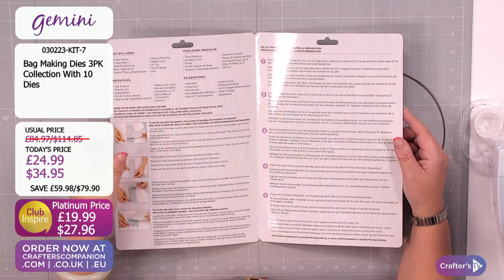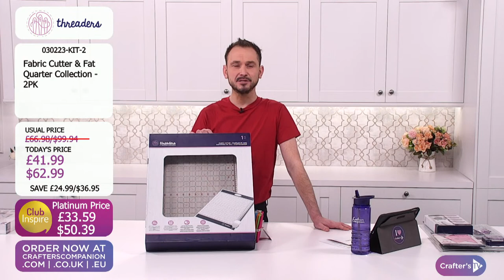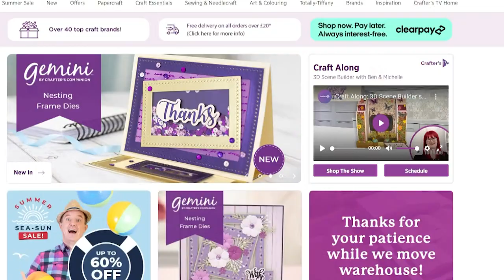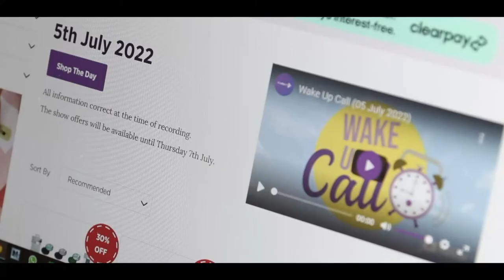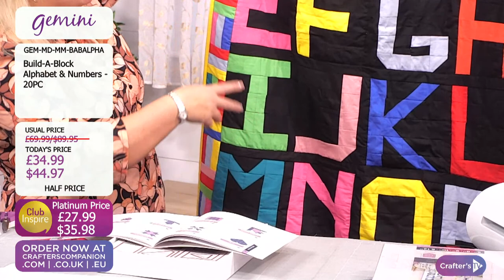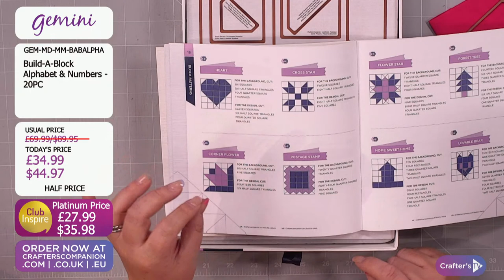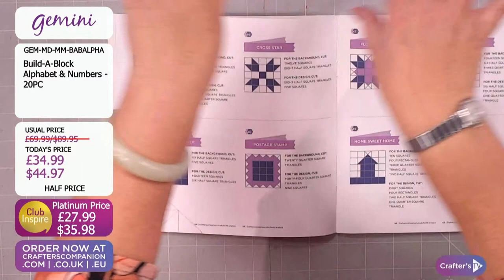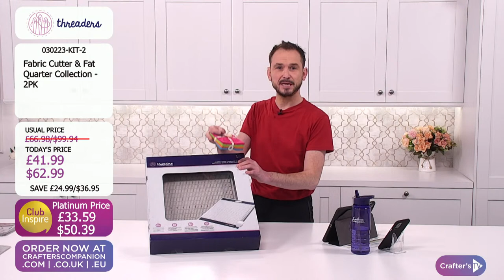Softer Side of Life (03 Feb 23)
Sit back, relax and have SEW much fun exploring the softer side of life! Join Craig Laird & Becky Sworn at 2pm UK 🇬🇧 / 9 am ET 🇺🇸 for your chance to try some new needlecraft fun, grab some amazing deals, including Build A Block dies, Essential tools & More and find your new favourite hobby!